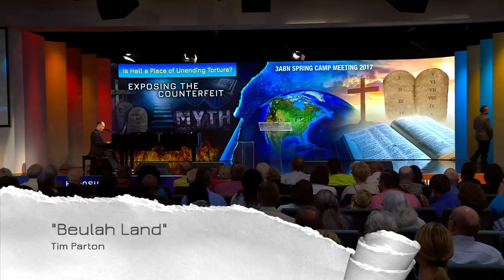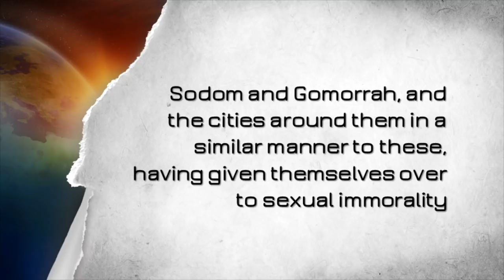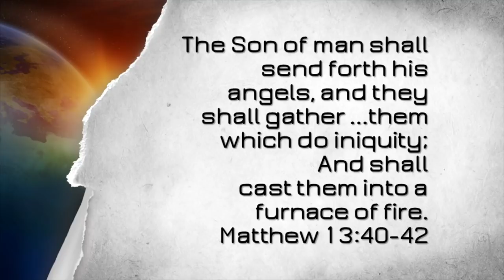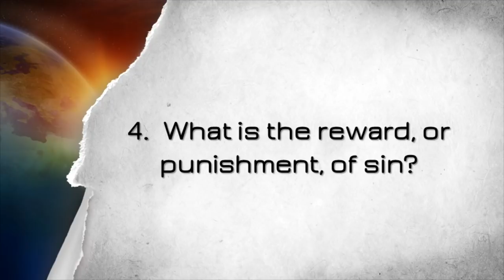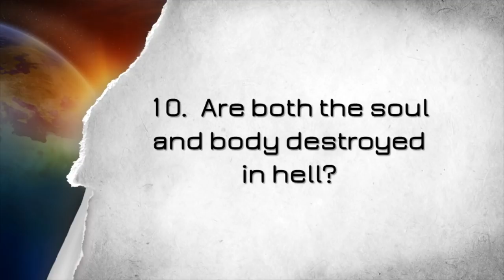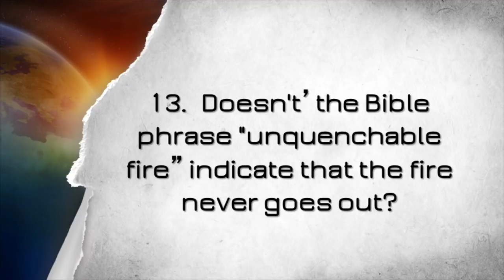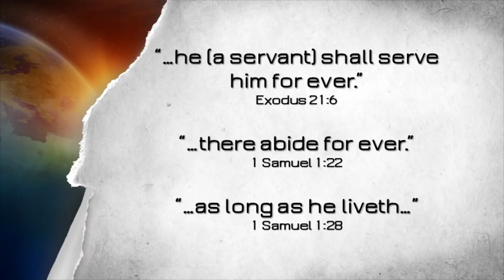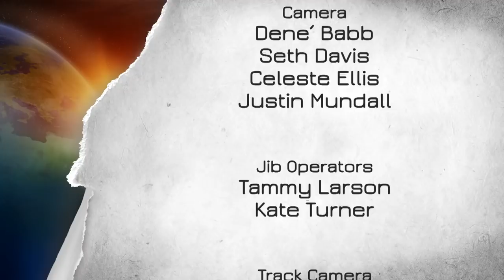22 - "Is Hell a Place of Unending Torture?" – Doug Batchelor - SCM 2017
Doug Batchelor gives the clear biblical truth about Hell and how it reveals a merciful God.

17SCM000022b